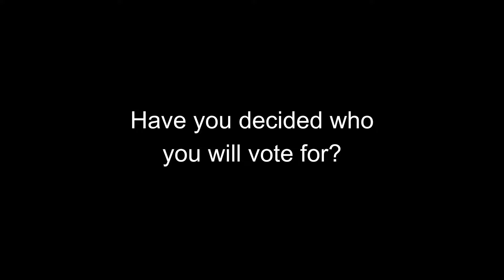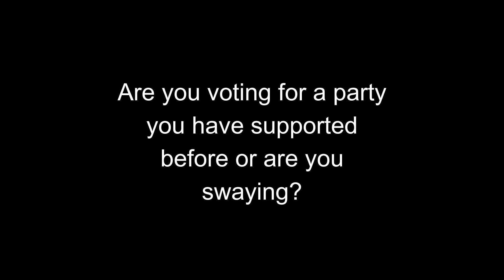Have Harrogate residents decided who they will vote for?